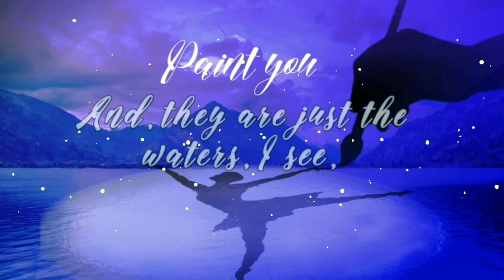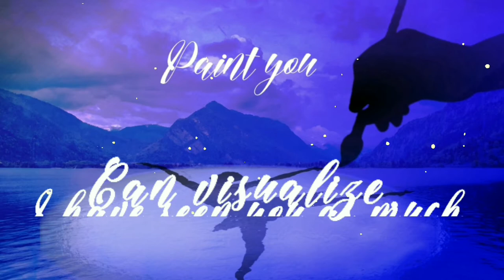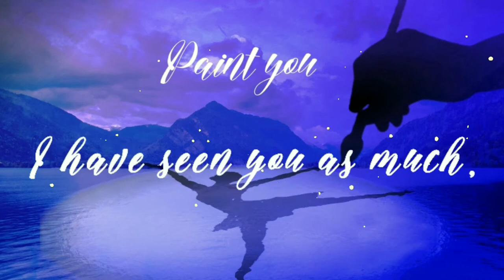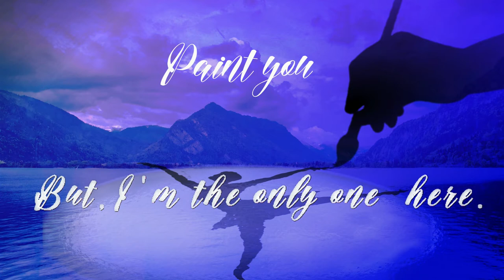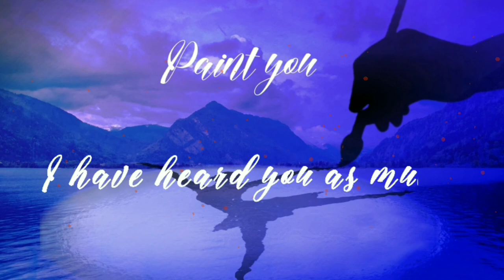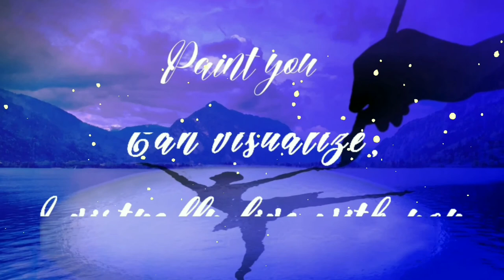PAINT YOU | ORIGINAL LYRIC VIDEO | PRADYUMNA GUBBI ft. KRISHNA KALKI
Music Composer and Producer: Pradyumna Gubbi
Lyrics: Pradyumna Gubbi
Vocals: Krishna Kalki
ALBUM ART & VIDEO PRODUCTION: Samarth Deshpande
Recorded @Sound of Music Studios Bangalore
Special thanks to Sagar Gururaj.

This song is all about the people we meet, the close relationships that we have and the bond we make, be it child-parent, friend-friend, sibling-sibling, husband-wife, grandchildren-grand parent etc.

Story of the Song:
Pradyumna Gubbi wrote this song  3 years ago. In the course of making it, he palyed it to his friend/vocalist, Krishna Kalki, and both planned on a recording. Recorded at Sound of Music studio, Bangalore, India. Album art and video made by G.D AUDIO ( Samarth Deshpande )